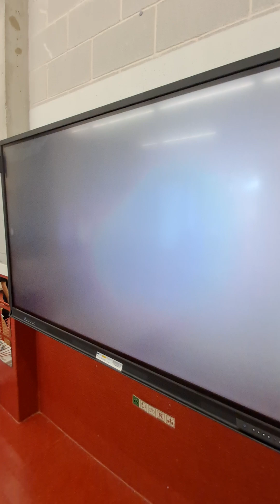VIDEO MESOS ANY